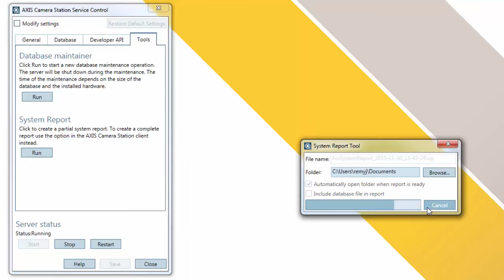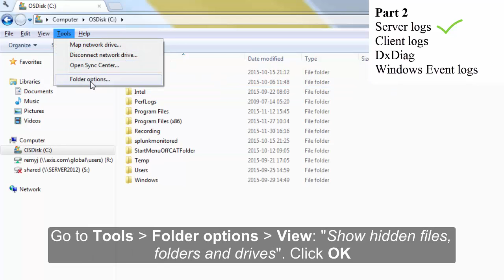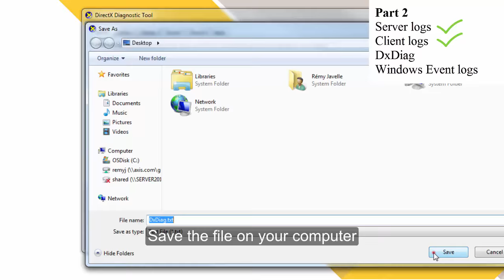AXIS Camera Station – Generate system report, client and server not connected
This video shows how to generate a system report when the connection between AXIS Camera Station Client and Server cannot be established. The System report is required when contacting AXIS Support and the report needs to be generated from the AXIS Camera Station Service Control in case the Client cannot be started. If the Client and the Server are located on different computers and the connection fails, the logs need to be gathered manually.
If the connection between AXIS Camera Station Client and Server can be established, refer to video “Generate system report, client and server connected”